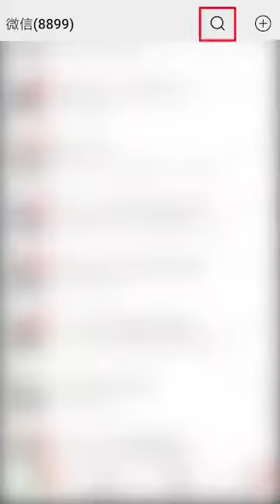2019年国庆阅兵式